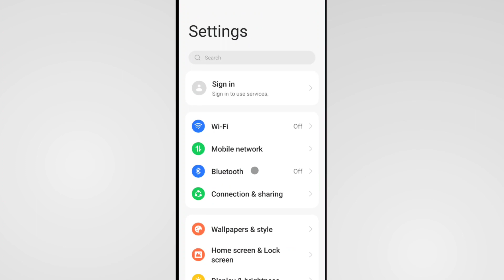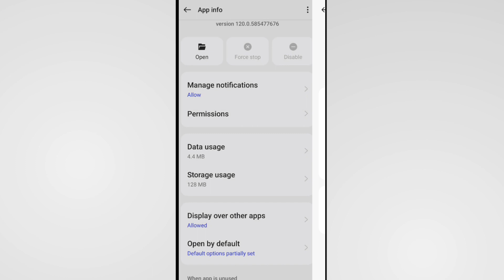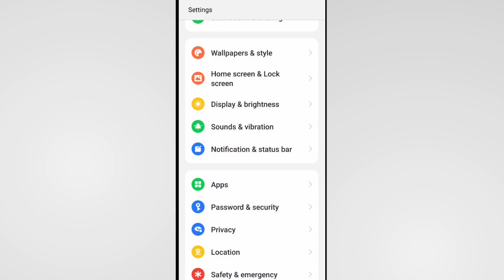Call Aata Hai To Pata Nahi Chalta Hai Oppo | Call Aane Par Pata Nahi Chalta Hai Oppo